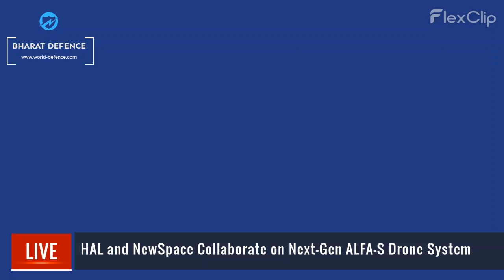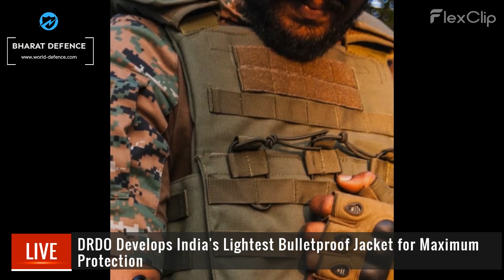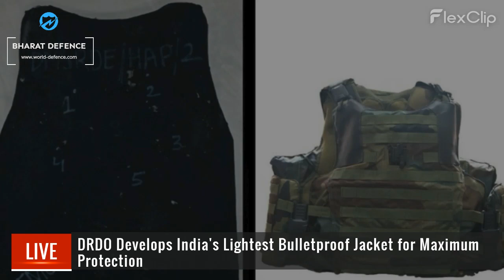Bharat Defence News: Next-Gen ALFA-S 100 Km/Hr, 100 units ROCKS Missile, DRDO Bulletproof Jacket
Here are the Top 5 current headlines from today's episode of "Bharat Defence" on April 25, 2024:

Headlines:

HAL and NewSpace Collaborate on Next-Gen ALFA-S Drone System

Bellatrix Aerospace and Arianespace Collaborate on Next-Gen Methalox Engine Development

India Successfully Tests ROCKS Missile with 250km Range; Plans Indigenous Production

DRDO Develops India's Lightest Bulletproof Jacket for Maximum Protection

Space Zone India's RHUMI-1: Revolutionizing Satellite Launches with Reusable Rocket